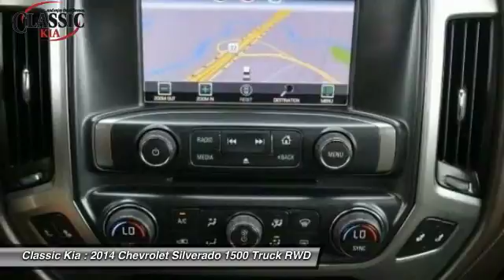2014 Chevrolet Silverado 1500 Carrollton, Dallas, Richardson, Plano EG464246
2014 Chevrolet Silverado 1500 LTZ

Classic Kia
2920 I-35E

6-Speed Automatic Electronic with Overdrive and Leather. Judicious with every drop of gas. Excels when it comes to fuel savings. Stop clicking the mouse because this gorgeous 2014 Chevrolet Silverado 1500 is the gas-saving truck you've been hunting for. This Silverado 1500 is for those looking for performance and value for your dollar. It is nicely equipped with features such as Trailering Equipment, 6-Speed Automatic Electronic with Overdrive, Leather, 110-Volt AC Power Outlet, 150 Amp Alternator, 3.08 Rear Axle Ratio, 4.2 Diagonal Color Display Driver Info Center, 40/20/40 Front Split Bench Seat, 4-Wheel Disc Brakes, 6 Speaker Audio System, 6 Speakers, ABS brakes, Air Conditioning, Alloy wheels, AM/FM radio: SiriusXM, Auto-dimming door mirrors, Auto-Dimming Inside Rear-View Mirror, Auto-dimming Rear-View mirror, Automatic temperature control, Auxiliary External Transmission Oil Cooler, Bluetooth For Phone, Bodyside moldings, Brake assist, Bumpers: chrome, CD player, Chrome Bodyside Moldings, Chrome Cap Power-Adjustable Heated Outside Mirrors, Chrome Door Handles, Chrome Mirror Caps, Color-Keyed Carpeting w/Rubberized Vinyl Floor Mats, Compass, Deep-Tinted Glass, Delay-off headlights, Driver & Front Passenger Illuminated Vanity Mirrors, Driver door bin, Driver vanity mirror, Dual front impact airbags, Dual front side impact airbags, Dual-Zone Automatic Climate Control, Electric Rear-Window Defogger, Electronic Stability Control, Emergency communication system, Exterior Parking Camera Rear, EZ Lift & Lower Tailgate, Front anti-roll bar, Front Center Armrest w/Storage, Front Chrome Bumper, Front dual zone A/C, Front fog lights, Front Halogen Fog Lamps, Front reading lights, Front wheel independent suspension, Fully automatic headlights, Garage door transmitter, Heated door mirrors, Heated Driver & Front Passenger Seats, Heated front seats, Heavy-Duty Rear Locking Differential, Illuminated entry, Leather Appointed Seat Trim, Leather Wrapped Steering Wheel w/Cruise Controls, Low tire pressure warning, Manual Tilt Wheel Steering Column, Memory seat, MP3 decoder, Occupant sensing airbag, OnStar 6 Months Directions & Connections Plan, Outside temperature display, Overhead airbag, Overhead console, Panic alarm, Passenger door bin, Passenger vanity mirror, Power door mirrors, Power driver seat, Power passenger seat, Power Sliding Rear Window, Power steering, Power windows, Power Windows w/Driver Express Up, Premium audio system: Chevrolet MyLink, Radio data system, Radio: AM/FM 8 Diagonal Color Touch Screen, Rear 60/40 Folding Bench Seat (Folds Up), Rear Chrome Bumper, Rear reading lights, Rear seat center armrest, Rear step bumper, Rear Vision Camera w/Dynamic Guide Lines, Rear Wheelhouse Liners, Rear window defroster, Remote Keyless Entry, Remote keyless entry, Remote Vehicle Starter System, Security system, Single Slot CD/MP3 Player, SiriusXM Satellite & HD Radio, Speed control, Speed-sensing steering, Split folding rear seat, Steering Wheel Audio Controls, Steering wheel mounted audio controls, Tachometer, Theft Deterrent System (Unauthorized Entry), Tilt steering wheel, Traction control, Trip computer, Turn signal indicator mirrors, Universal Home Remote, Variably intermittent wipers, and Voltmeter.